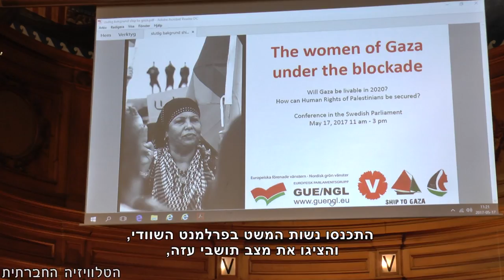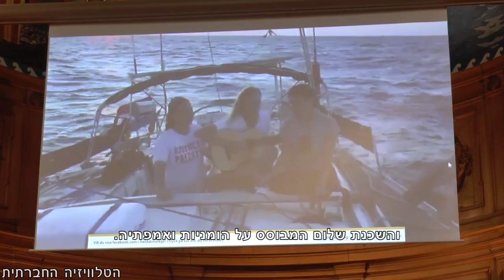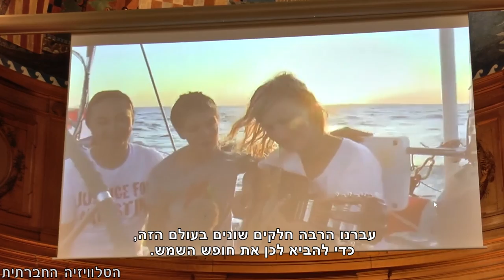פרלמנט שוודיה מארח את משט הנשים לעזה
כשמונה חודשים לאחר שסיימו את משט הסולידריות מברצלונה לעזה, התכנסו נשות המשט בפרלמנט השוודי, והציגו את מצב תושבי עזה, ובפרט את מצבן של הנשים תחת המצור.